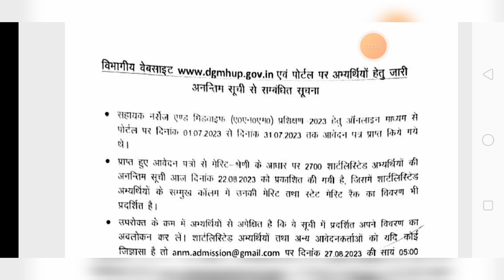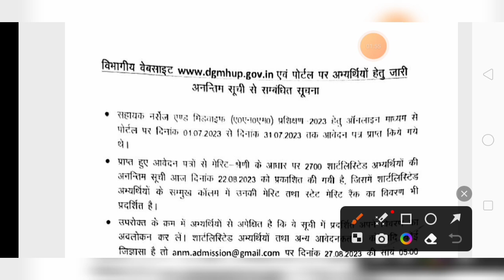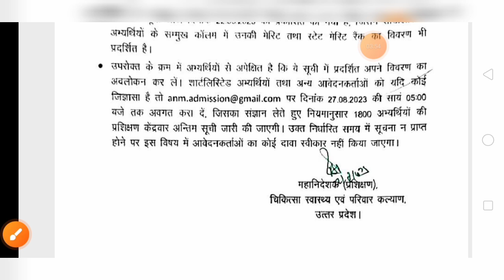up anm gnm second merit list कब तक आयेगी।up anm gnm merit list 2023.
up NM admission form 2023-24
up ANM GNM entrance exam form 2023-24 up GNM NM cut off 2013- 24
Uttar Pradesh GNM NM training admission form 2013- 24

up anm application form 2023
 up GNM vacancy 2023
 up GNM online form 202324

Uttar Pradesh GNM training admission 2023-24
 up GNM NM training centre
A NM admission form 2023-24
  GNM admission 2023-24
up ANM cut off cut off 2023- 24
 GNM 2023 cut off